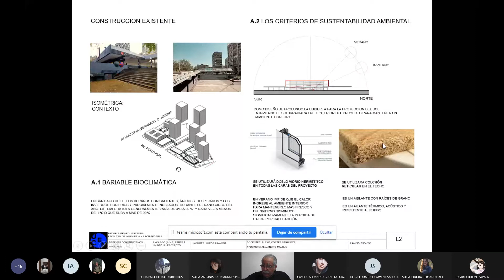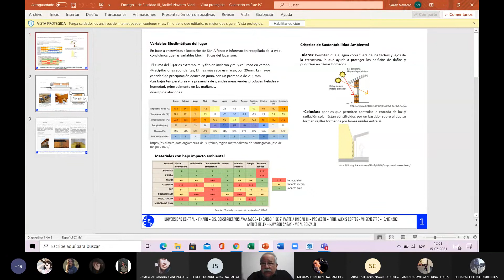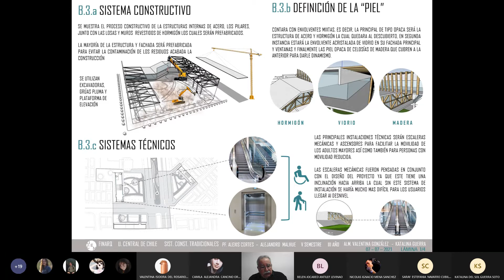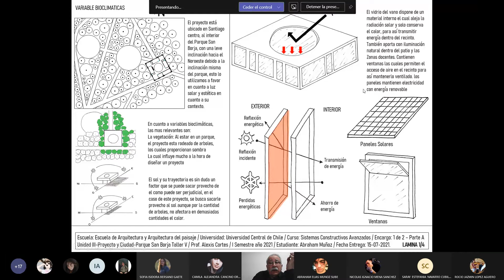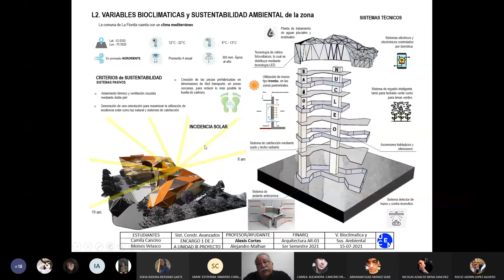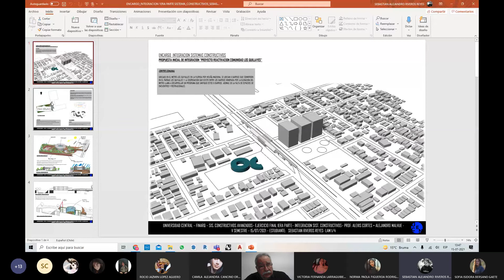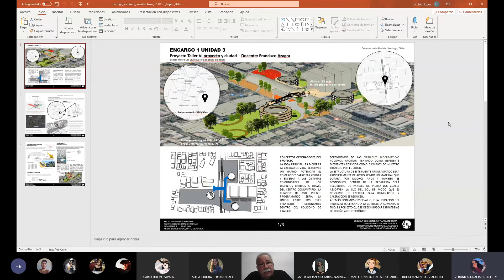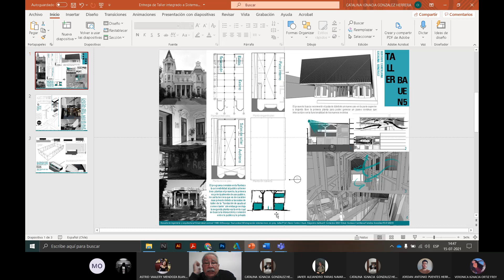14 ° Sesión CURSO SISTEMAS CONSTRUCTIVOS AVANZADOS 2021 07 15